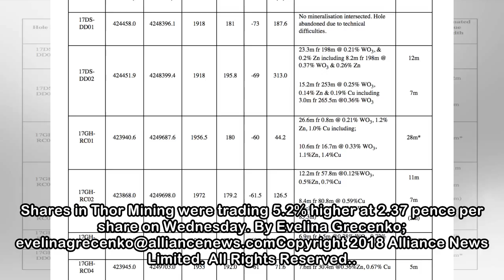Thor Mining Receives Positive Sampling Results From Tungsten Deposits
Wed, 2nd May 2018 16:07LONDON (Alliance News) - Thor Mining PLC on Wednesday said that it received "encouraging" preliminary rock chip sampling results from Bonya project in Australia. The exploration...